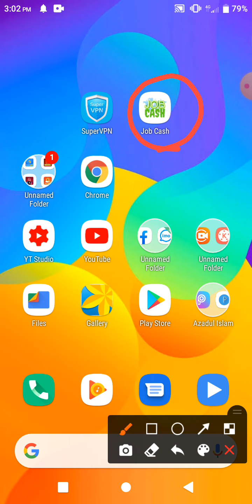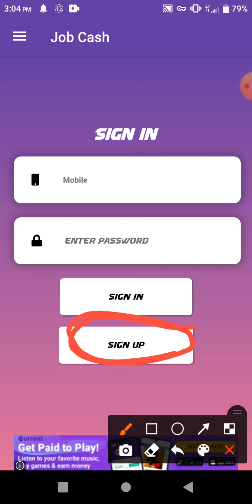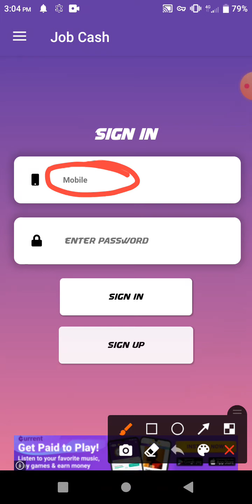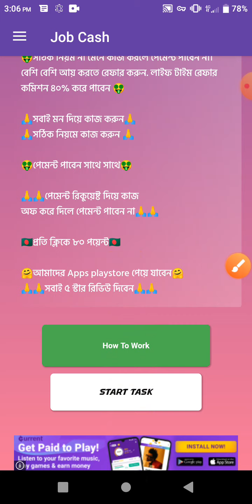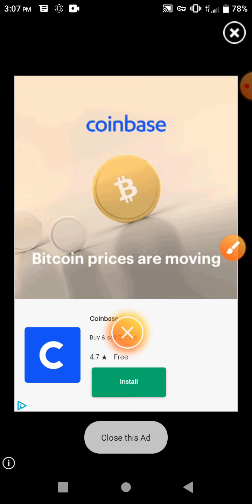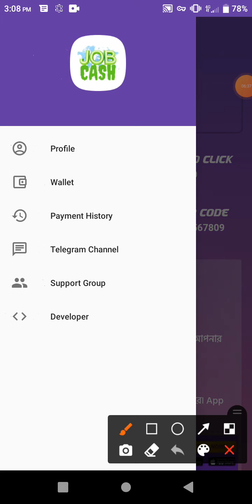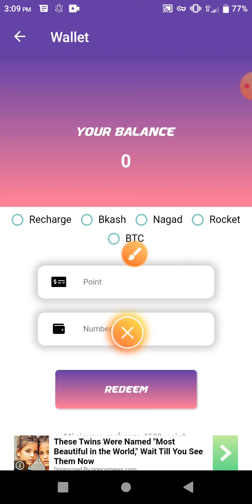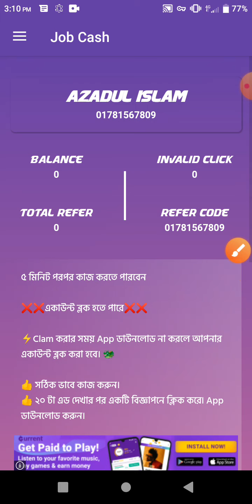online Income bd payment bkash 2021|| Eran money online || new earning app 2021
⏩ Reffer Code:
➡️1234

🔰আমাদের চ্যালেনে প্রতিদিন নতুন নতুন অ্যাপ দেওয়া হয়।।♻️

📍যেকোনো অ্যাপ / সাইট বা ইউটিউব চ্যানেল প্রমোট করতে চাইলে যোগাযোগ

▬▬▬▬▬▬▬▬▬▬▬▬▬▬▬▬▬▬▬▬▬▬▬ আমার থেকে Help পেতে আমাদের ফেসবুক গ্রুপে পোস্ট করুন। আমি আপনাদের Help করব।
               🤚🤚ধন্যবাদ সবাইকে🤚🤚

আমার ভিডিও গুলো ভালো লাগলে চ্যানেলটি
পেতে অবশ্যই পাশের ঘন্টা🔔আইকন টিতে ক্লিক করে দিবেন!

কিভাবে মোবাইল ফোন দিয়ে টাকা আয় করব,কিভাবে মোবাইল দিয়ে টাকা আয় করা যায়,কিভাবে মোবাইল দিয়ে টাকা ইনকাম করা যায়,কিভাবে মোবাইল দিয়ে টাকা ইনকাম করা যায় ২০২০,এপস দিয়ে টাকা আয়,মোবাইল দিয়ে টাকা আয় করুন 2020,ইনকাম অ্যাপ,অনলাইনে আয় বিকাশে পেমেন্ট ২০২০,মোবাইলে টাকা আয়ের সহজ উপায়,,online income bd peyment bkash,online income,Best Earning App 2020 For Android,Earn Money From Smartphone,Daily income 6000 taka with proof,New earning app to make money online , earn money online , make , money , online , make money home , make money 2020 , freelancer , right way to earn money , how to be a freelancer , online income bangladesh ,